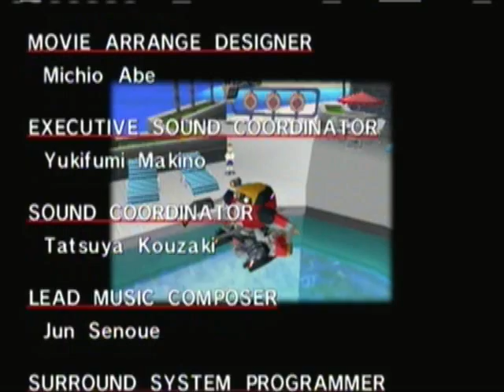EsteeNKlome Present: Sonic Adventure: Part 17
Final Part of E-102's Story, Part 17! Woops we forgot the title card, what can you do?

 Both under sleep deprivation, we discuss our total lack of comprehension of greek, Capri-Suns, Rayman & Sonic at the Brazilian Olympics, and wing-wong sizes.